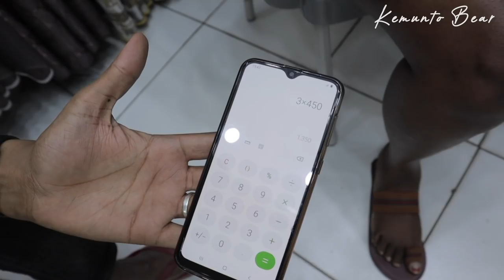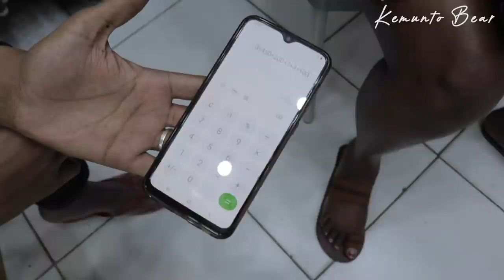EASTLEIGH// COME SHOP WITH ME//Carpet and Curtain Shopping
Eastleigh Vlog! Hey KTRIBE come with me to Eastleigh as I shop for curtains and carpets. Prices are included in the video.we'll be checking out the cheapest shops in Eastleigh with quality home decor items.

Quote Is Africa As seen by African.

Welcome  😘😘

xoxo
Kemunto Bear.

EASTLEIGH SHOPPING || Home Decor, Carpet & Curtain Shopping || Come Shop With Me
CHEAPEST PLACE TO SHOP IN NAIROBI | GIKOMBA THRIFT SHOPPING | HOME DECOR NAIROBI
KAMUKUNJI SHOPPING HAUL || Cheap & Quality Utensils & House Hold Items || Come shop with me